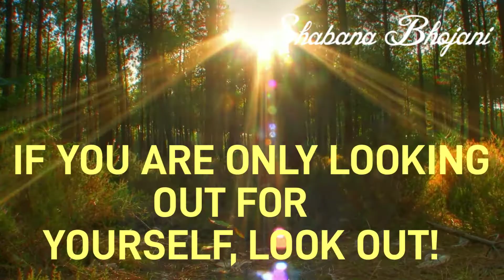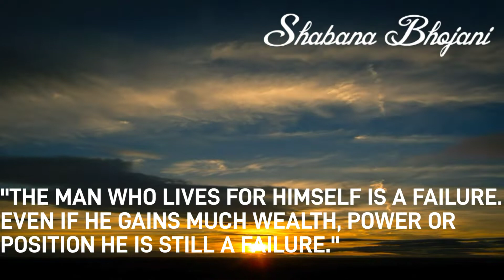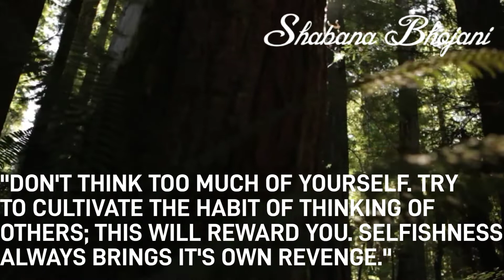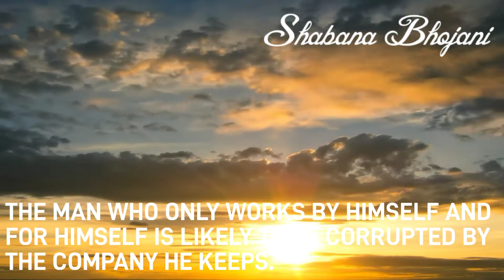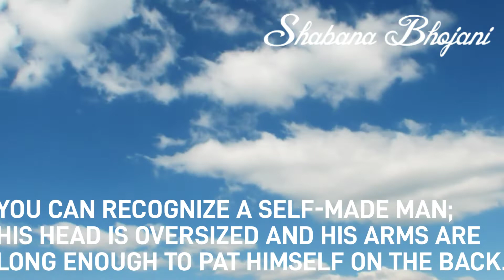A conceited person never gets anywhere || Quote Unquote English motivational speech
NOTHING SIGNIFICANT WAS EVER ACCOMPLISHED BY A REALISTIC PERSON.
National best-selling author John Mason shows you how to take the lid off and capture momentum for your life. Each nugget is a source of sound wisdom, proven insight, and practical principles.
Author John Mason "Nuggets of Truth" is to help you break through barriers, reach new heights and live your dream.

This channel is to attack limitations that hold you back from becoming all that you can be. It will provide you with all that you need to put far more living into your life. This channel will do wonders for you. Watch it, apply it and share it. A perfect life is yours for the taking.